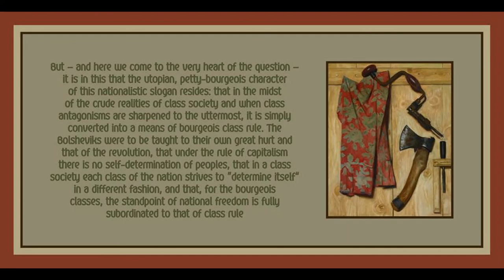Chapter 3 from The Russian Revolution by Rosa Luxemburg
Art is by Geliy Korzhev.